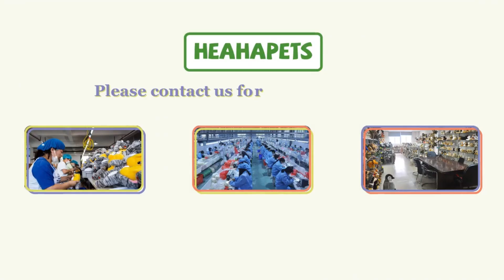A very soft and elastic little yellow duck, with a lively and cute shape, can make squeaks,dog likes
A very soft and elastic little yellow duck, with a lively and cute shape, can make squeaks, which can be make the dog likes at first sight. It is the best companion toy for small dogs. Contact HEAHAPETS for more product details. HEAHAPETS designs dog plush toys based on consumer and pet preferences.